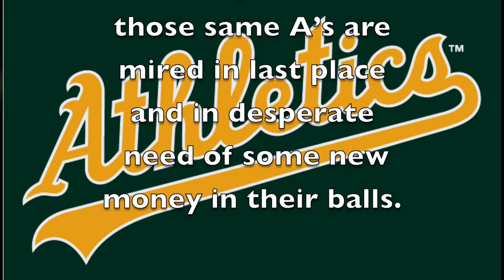Jack McGee Hosts TMI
TMI
with special guest
Jack McGee

Musical Guest
Moo The Band

Starring
JaDarrel Belser
Sara Berger
Cristal Bubblin'
Jason Gianvecchio
Ray Hebel
Jesse James
Kaiser Johnson
Michael Klimkowski
Matthew Marcy
Derek Odom
Ted Reis
Kacey Layne Spivey
Hannah Tamminen
Laura Lee Walsh
Shana Gregory Williams

Director
Tim McGeary

Executive Producers
Peter Aiello
Tim McGeary

Associate Producers
Elizabeth Stanton
Joe Neuburger

Writers
Peter Aiello
Tim McGeary
Joe Neuburger
Elizabeth Stanton
with
Philip Moon
Nick Coviello

Talent Coordinators
Veronica Barajas
Melissa Borgmeyer

Cameras
Nick Coviello
Philip Moon
Todd Van Meter

Show Photographer
Bill Kelly